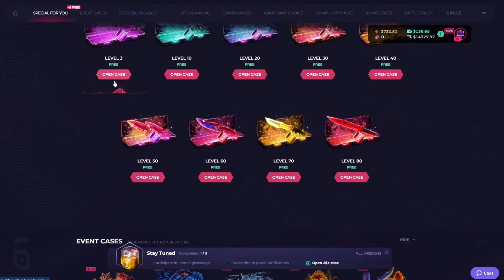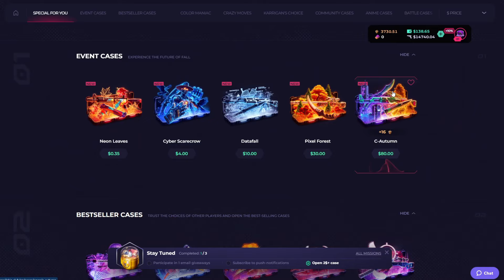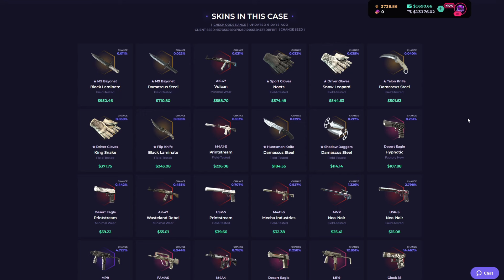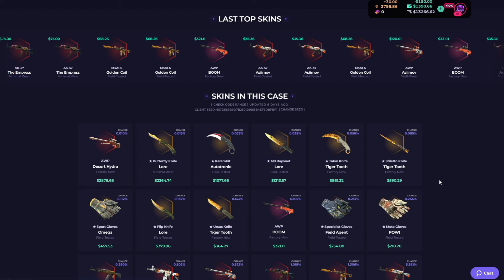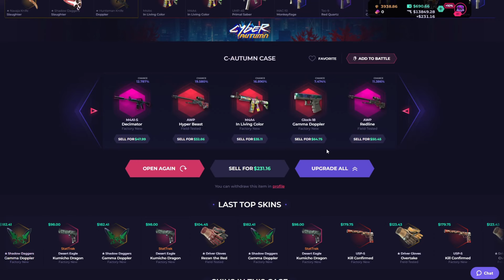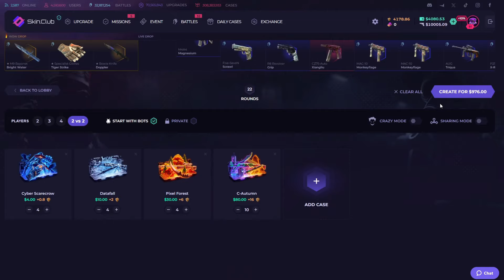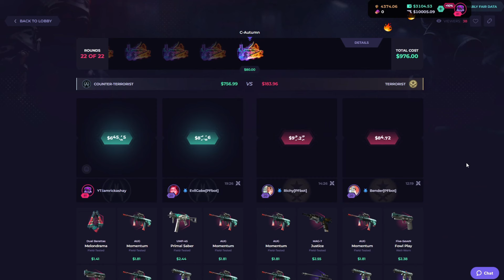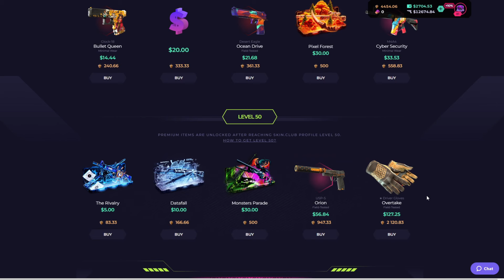NEW CYBER PUNK EVENT (SKIN CLUB)